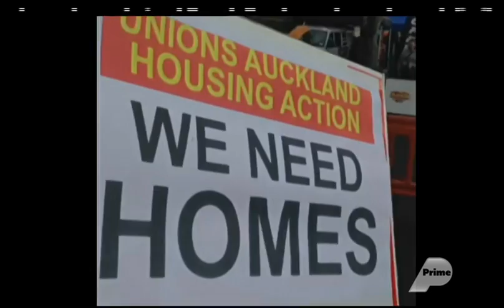WELCOME TO BACK BENCHES & HAYLEY'S TOP FIVE (10 AUGUST 2016)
THIS WEEK ON PRIME TV’s “BACK BENCHES”: Watch Wallace Chapman, Hayley Holt, the Back Benches Panel and special guests discuss the week’s hottest topics!  Our Panel: Labour MP David Cunliffe, Maori Party Co-Leader Marama Fox, and National MP Jono Naylor.